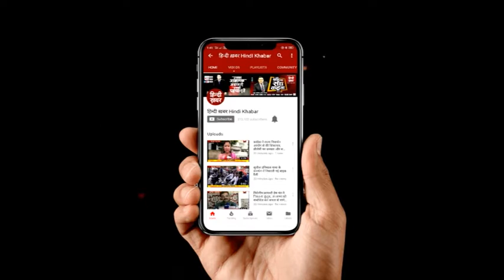लखनऊ को स्मार्ट सिटी बनाने की कवायद, जल्द शुरू होगा निर्माण कार्य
राजधानी लखनऊ को स्मार्ट सिटी बनाने के लिए सिटी ट्रांसपोर्ट पूरी तैयारी में है। बस स्टैंड्स को आधुनिक बनाने की पूरी कोशिश की जा रही है। इससे ट्रैफिक व्यवस्था भी कैसे बेहतर होगी।